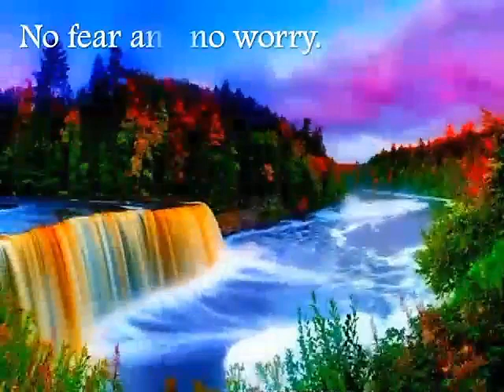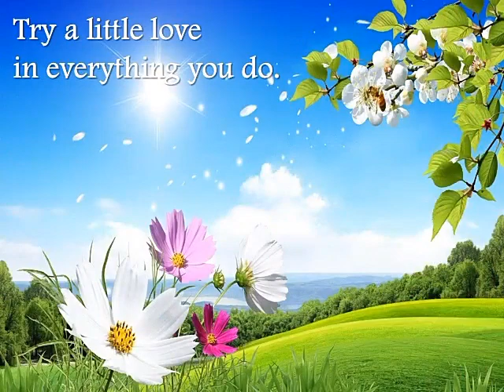What a beautiful earth , Yogesh Saxena begs to protect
Divinity, devotion for devastations leading to become a part of universe is the game of God creativity